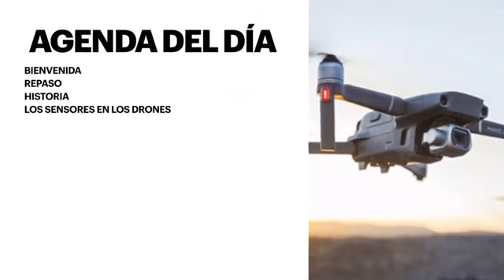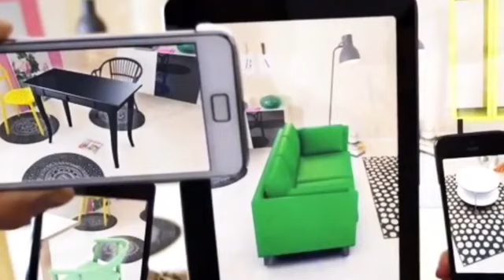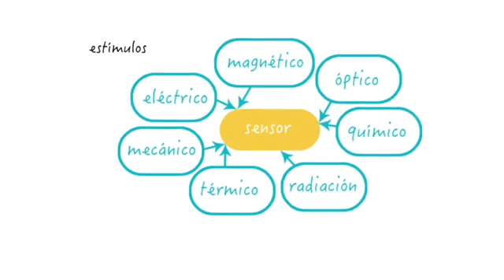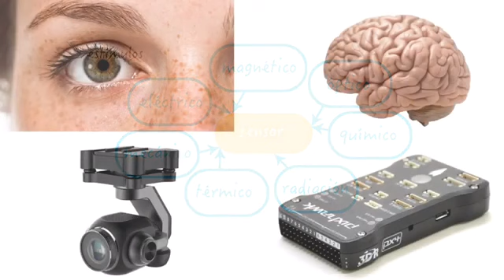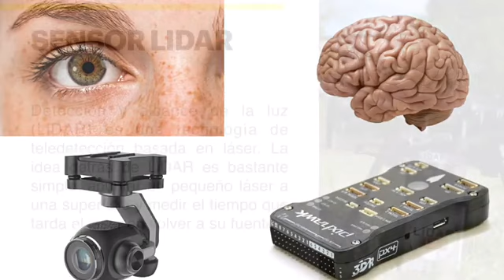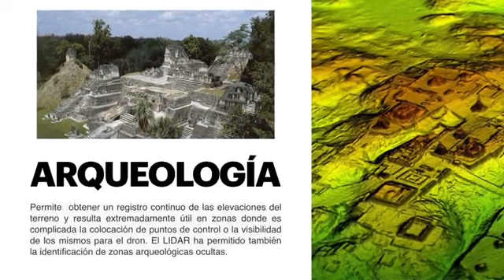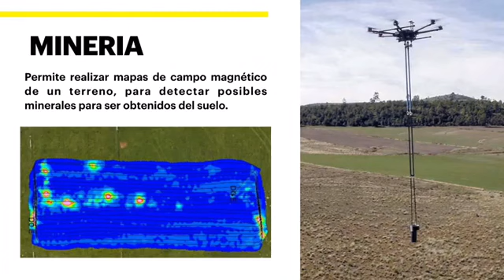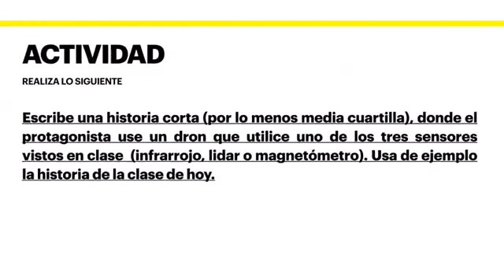Descubre como funcionan los sensores de los drones